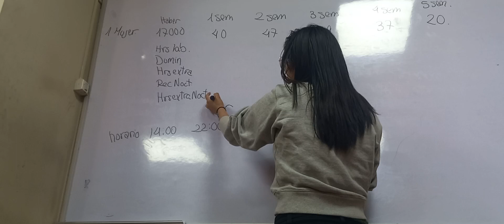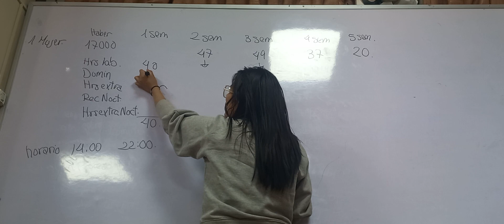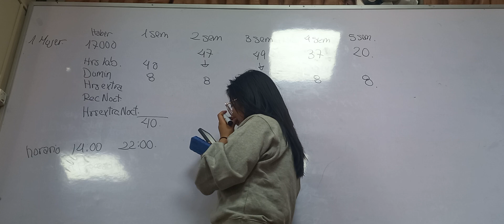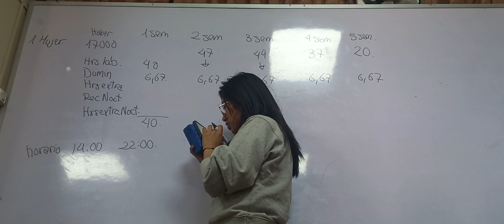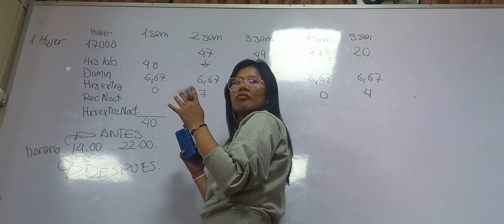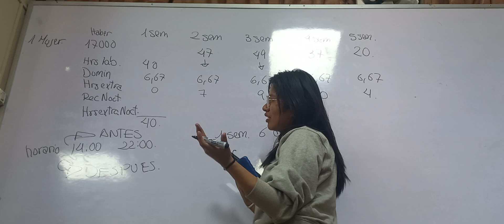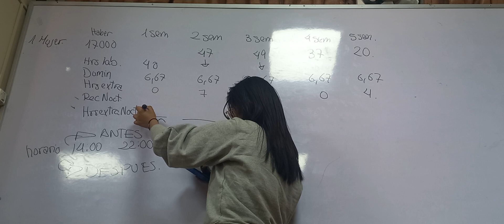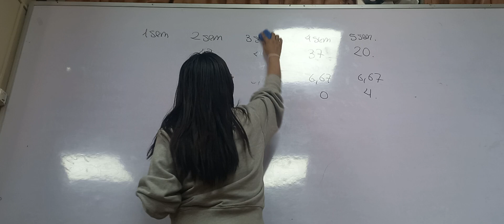AUXILIATURA DE C. DE COSTOS 10(2)